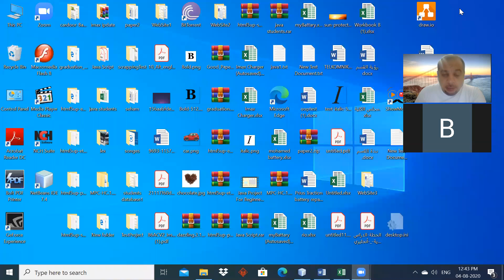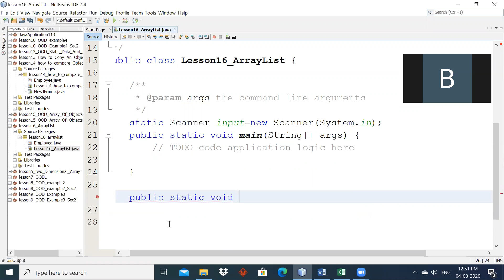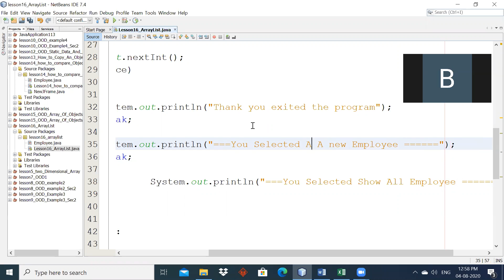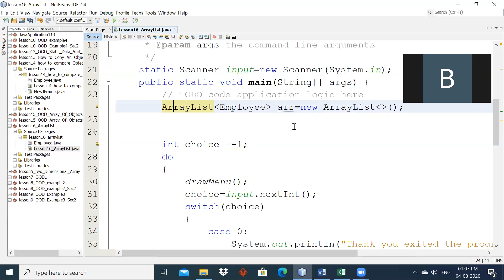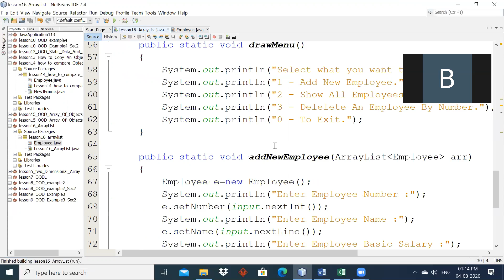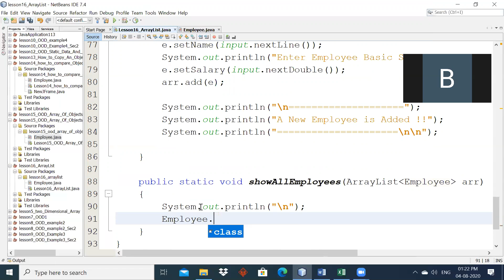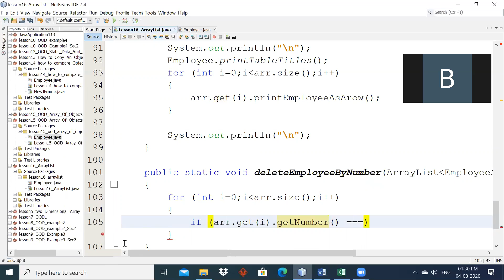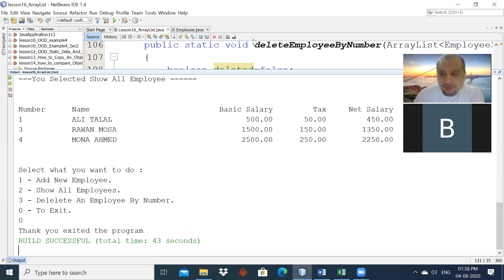شعبة 1 - المحاضرة السادسة عشر- ODD- ArrayList